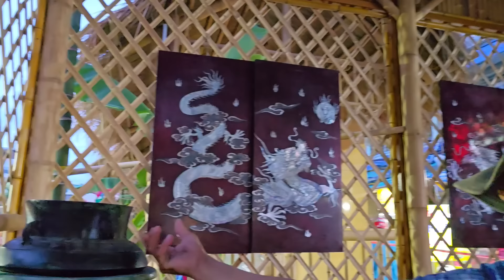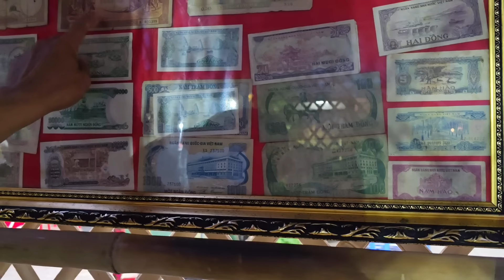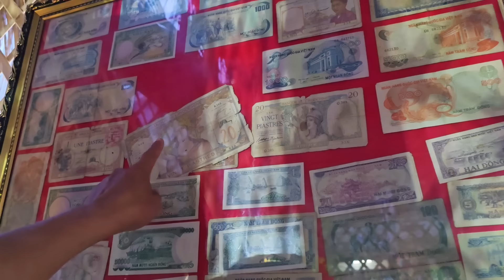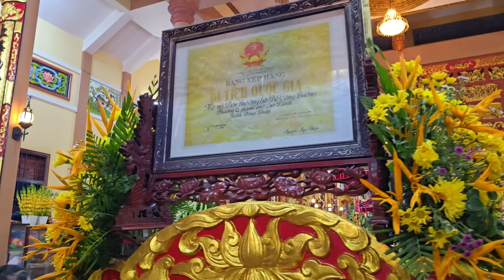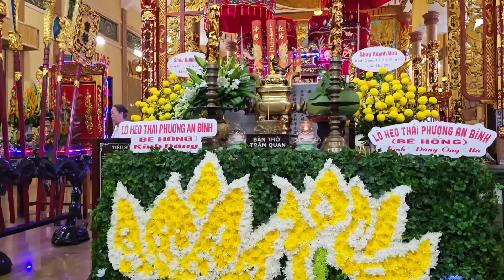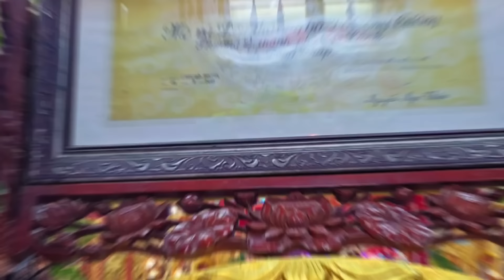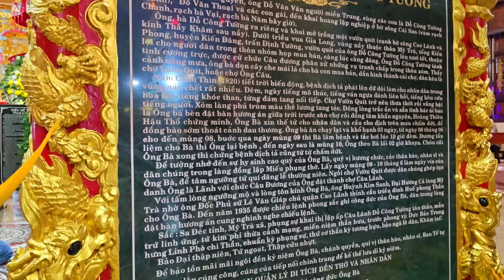Lễ Giỗ Ông Bà Chủ Chợ Cao Lãnh Đồng Tháp 2024 - Tái Hiện Không Gian Chợ Xưa Trước Đền Thờ